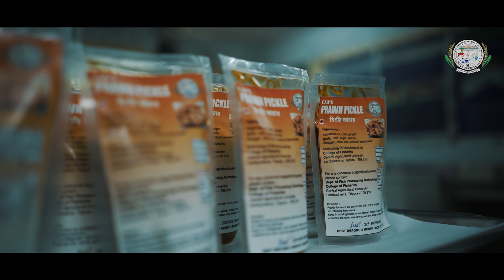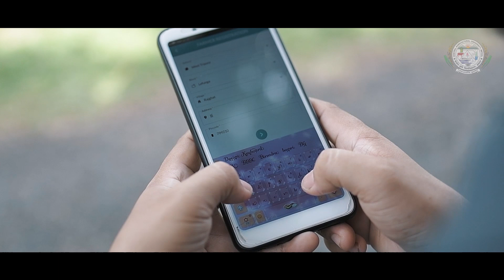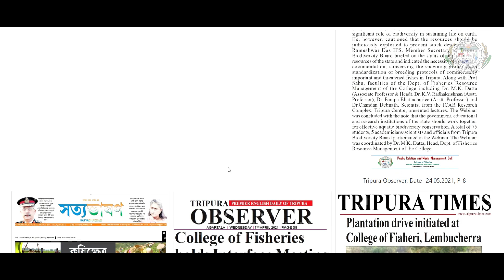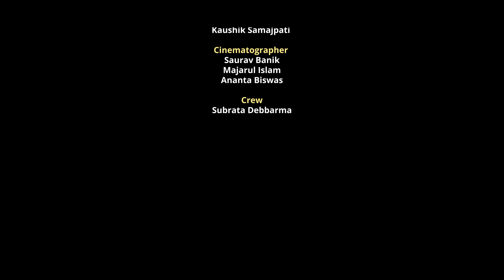Profile of College of Fisheries, Lembucherra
"Tripura has rich traditions in fisheries as compared to all the states under the jurisdiction of CAU and possess greater potentialities for fisheries related activities. Hence, the Central Agricultural University decided to locate the college of fisheries in the State. Through the Ordinance No 2 of 1996 promulgated by the ministry of Agriculture, Department of Agricultural Research and Education (DARE), Government of India, the College of Fisheries started functioning from 3rd October 1998 and become the 12th Fisheries College of the Country established under the Agricultural University Education System. The College was shifted to its own campus at Lembucherra in September 2001. The campus has a total area of 61.36 acres provided by the State Government.